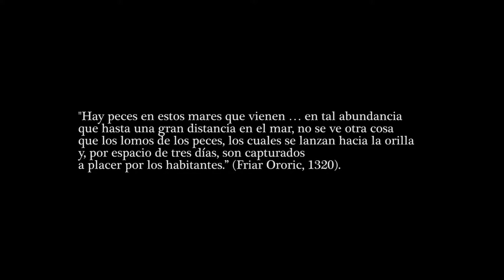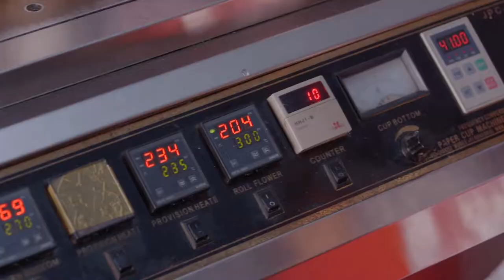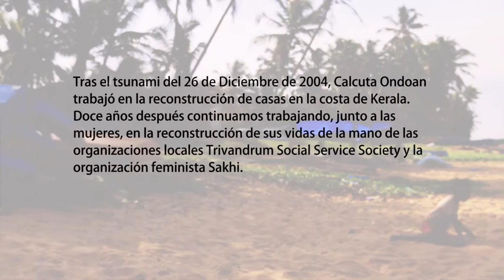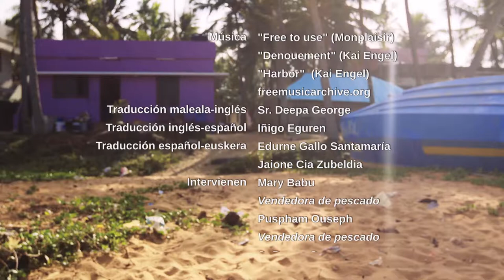Oceano Esperanza 2017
Mary Babu es una mujer sin estudios, que se dedica a la venta ambulante de pescado, no obstante con los años se ha convertido en una de las lideresas de una Federación de Vendedoras de Pescado que aglutina a más de 4.500 mujeres. Le acompañamos en su día a día en su rutina del trabajo, y en las actividades que desempeñan junto a ONGs y Organizaciones Feministas Indias.